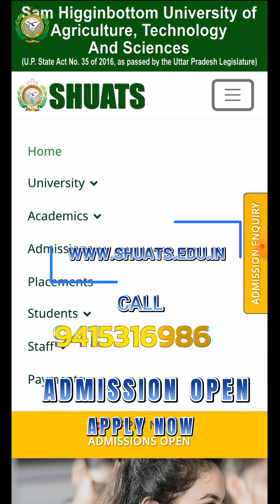Review of Microbiology Program @SHUATS by Shivam Chaudhary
Microbiology

🔬 Ready to dive into the fascinating world of microbiology?
🎓 Admissions are now open for 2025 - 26 at SHUATS!
📍Join the Department of Industrial Microbiology, SHUATS – where innovation meets impact!

🔥 Now offering:

✅ B.Sc. (Hons.) Microbiology – (8 semesters) 4 Years
✅ M.Sc. Microbiology – (4 semesters) 2 Years
✅ Certificate in Applied Microbiology – (2 semesters) 1 Year
✅ PG Diploma in Microbiological Quality Assurance of Food – (2 semesters) 1 Year

💡 Hands-on training | Cutting-edge research | Vibrant student life
From antibiotic resistance to probiotics, food safety to biopesticides – dive into real-world research and industry-ready training.
✨ Be part of a vibrant student community and the Society of Microbiologists and other students bodies of SHUATS.
🚀 Kickstart your journey in research, healthcare, industry, and beyond!
📍Apply today and be a part of the future of microbiology.
📢 Apply Now! Shape your future in microbiology.

Join the Microbial Revolution!

Department of Industrial Microbiology, JIBB, SHUATS